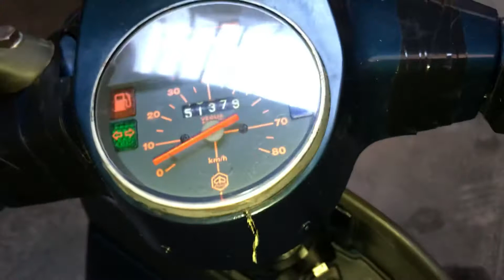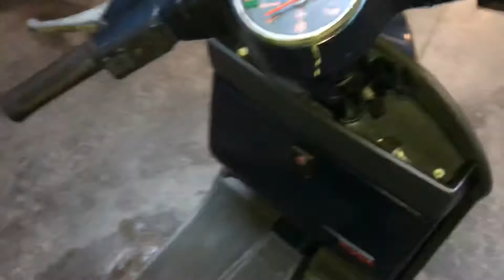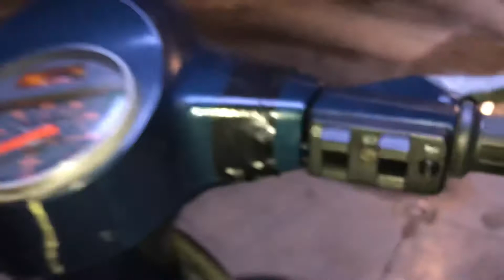Accensione Vespa PK 50 XL RUSH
In questo video vi mostro l’accensione della nuova arrivata, una Vespa pk 50 xl rush che presto, purtroppo, sarà venduta.